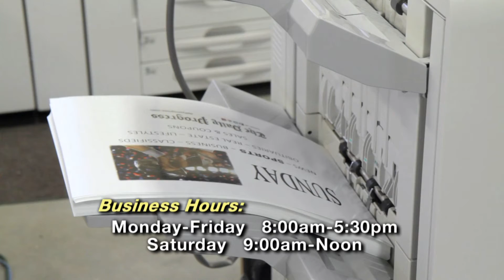T & N Printing 30 Feb 2016